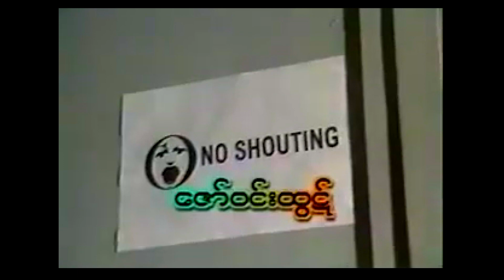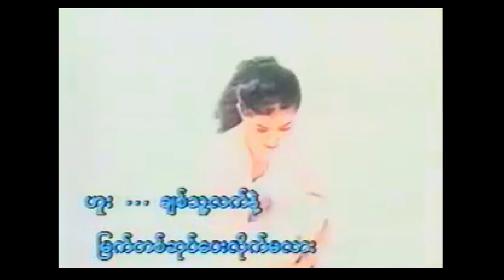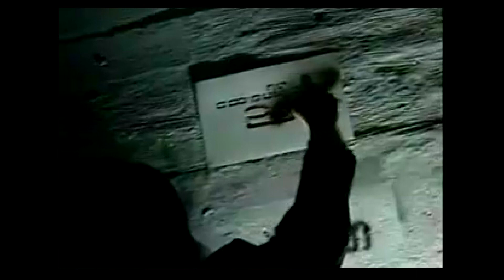03 ဆေးပေါင်းခတဲ့ည (၁) ......... ဇော်ဝင်းထွဋ်